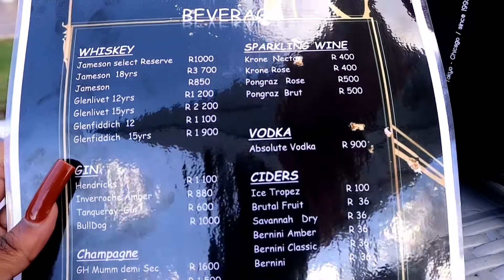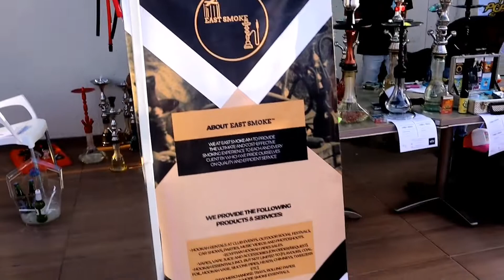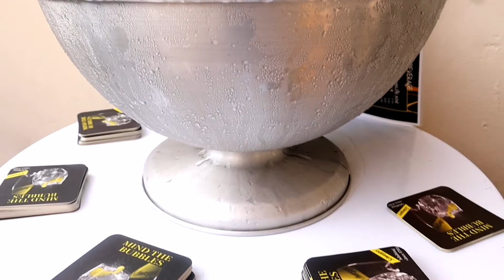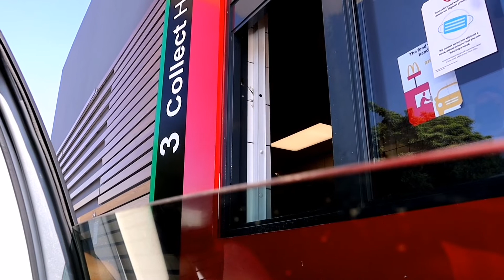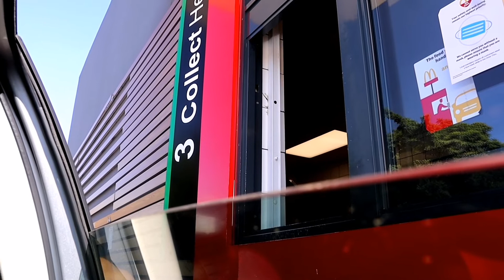VLOG : SPEND THE DAY WITH ME🥂 | I went to rusty ||MODIE MOTHOA